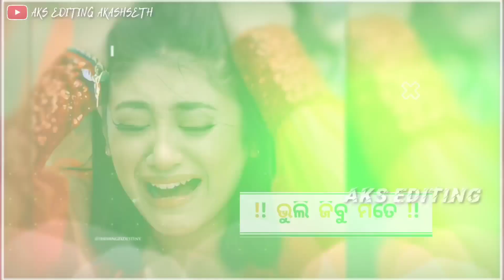Mashan Ghat || Ft_Prakash Jal || Marrage Sad Status || Sambalpuri Sad WhatsApp Status Video || 2023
All sambalpuri singer whatsapp status video

ଏହି ଭିଡିଓଟି ଆପଣଙ୍କୁ ଜଦି ଭଲ ଲାଗିଥାଏ ତେବେ ଆମ 🅲🅷🅰🅽🅽🅴🅻 କୁ 🅻🅸🅺🅴 ଏବଂ 🆂🅷🅰🆁🅴 କରନ୍ତୁ | ଆଉ ଆମ ସହ ଯୋଡ଼ି ରହିବା ପାଇଁ ଏବଂ ଏପରି ନୁଆଁ ନୁଆଁ ଭିଡିଓ ଦେଖିବା ପାଇଁ AKS EDITING ର YouTube channel କୁ Subscribe କରନ୍ତୁ ଓ ପାଖରେ ଥିବା Bell 🔔 ର ବଟନ୍ କୁ ନିଶ୍ଚୟ Click କରନ୍ତୁ | _________________________________________________ Sambalpur status video |Romantic status video|Sad status video |Jasobanta sagar |Umakanth barik |Kundal k chhura |Nil sagar |Kalicharan |Ruku suna |Prakash jal |Santanu Sahu |Human sagar |Mantu chhuria |Amar Dash. _________________________________________________ 🅃🄷🄰🄽🄺🅂